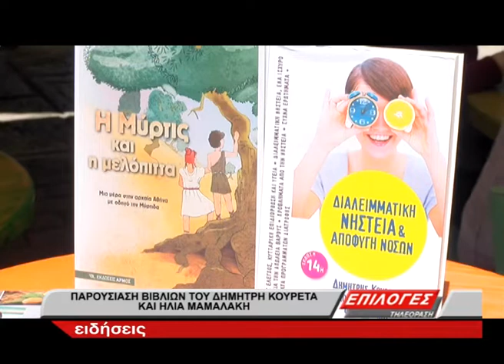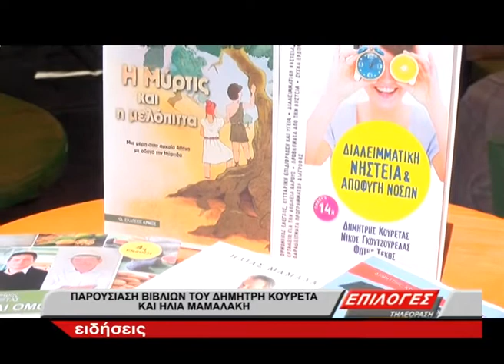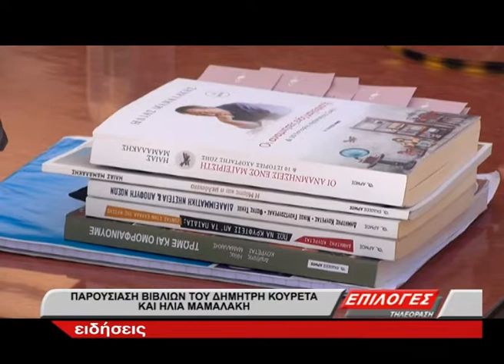ΚΕΝΤΡΙΚΟ ΔΕΛΤΙΟ 21 5